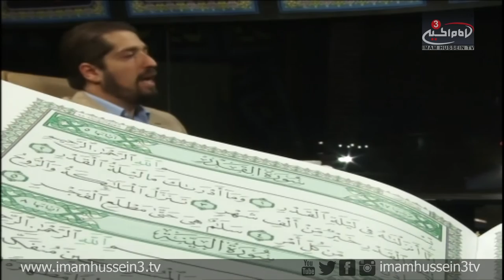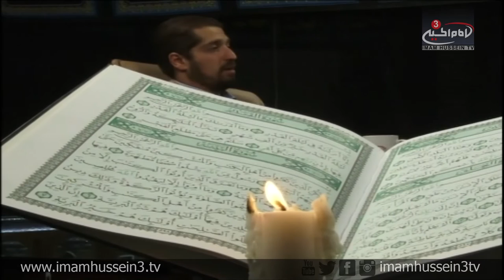Live from Karbala with Sayed Jafar al Qazwini I Ramadan Series I N09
In the 9th episode of another series of "Live From Karbala," Sayyed Jafar Al-Qazwini examines the significance behind "Latlatul Qadr" the Night Of Power (Destination) as well as the narrations by Ahlul-Bait regarding this blessed night.